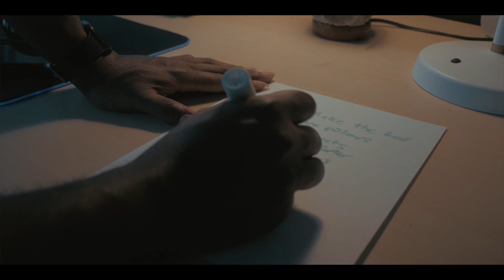3 Steps on How to BE PRODUCTIVE in 2022! (it’s so easy)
So I recorded this video a while ago for a class assignment. I never released it because i felt it wasn’t good enough… but who cares?  Here is a video on how to be more productive in 2022!